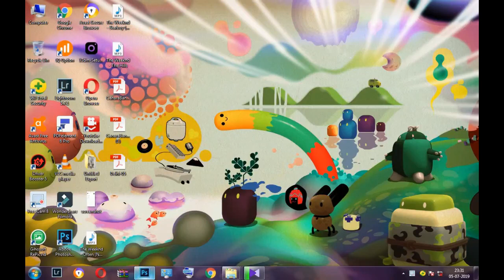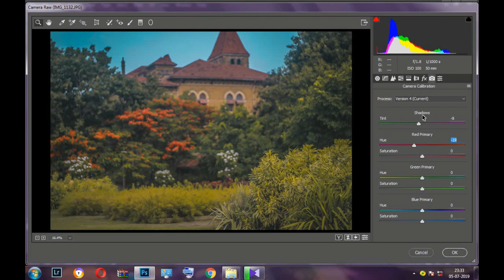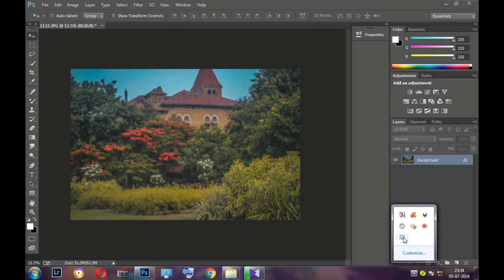POWER OF CAMERA RAW | TJ PHOTOGRAPHY NAGPUR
In this video i am gonna show you power of camera raw filter in photoshop cc